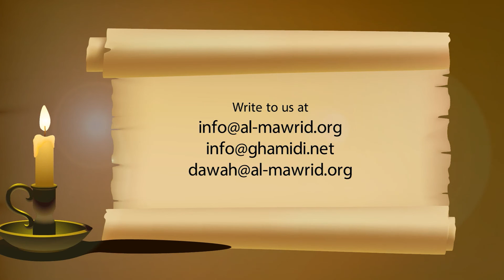180- The Political Shari‘ah: The State System [10/18] | Javed Ahmad Ghamidi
Meezan Lecture 'Meezan Class—The Political Shariah, Javed Ahmad Ghamidi teaching from his book Meezan. In this lecture he teaches from the chapter "The Political Shariah - The State System". (Recorded on 4th March 2004)